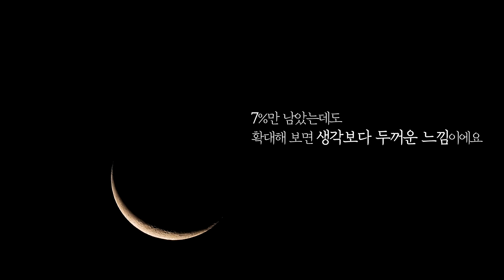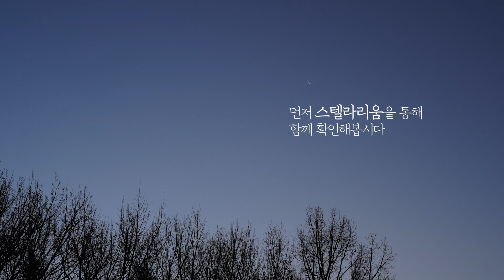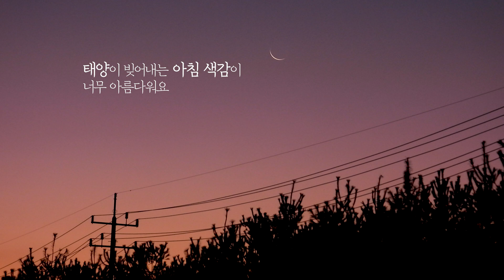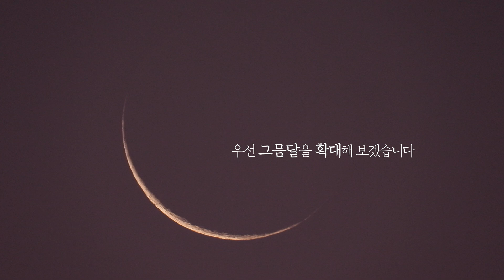[그믐달]과 바로 아래에서 붉게 빛나는 [화성]을 보셨나요?! l Dark Moon(2%), Mars photographed in Korea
최근 달 바로 아래에서
반짝반짝 빛나던 게 뭔지 궁금하셨던 분들 있으시죠?

아마 이른 아침에 길지않은 시간이라
많이 못 보셨을 것 같아 준비했습니다.

그믐달과 화성을 감상해보세요!

- Camera : Canon EOS R5, Nikon P1000, SONY A7M3
- Lens : Batis 55mm, RF 15-35mm